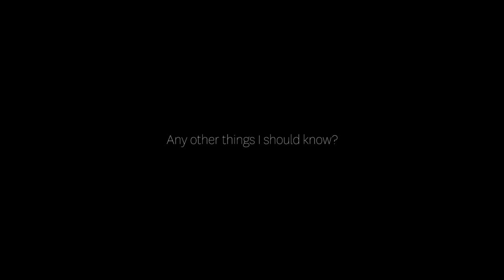Social media recruiter tips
In this Recruiter Insight video, recruiters from well-known organisations share their top tips on social media.